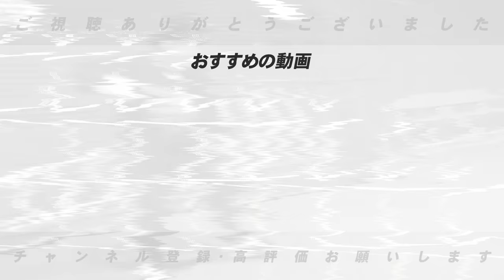【消化試合】中日やヤクルトが消化試合ですべきことは⁉︎『オリックスはもう来季を見据えた采配をしている‼︎』3連覇の反動で主力が成績不振も若手にシフトチェンジ‼︎